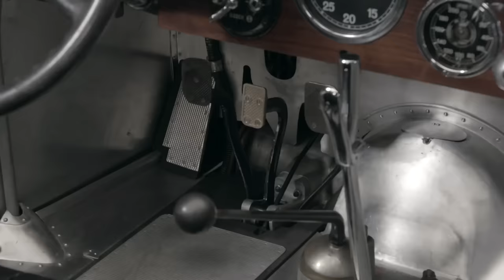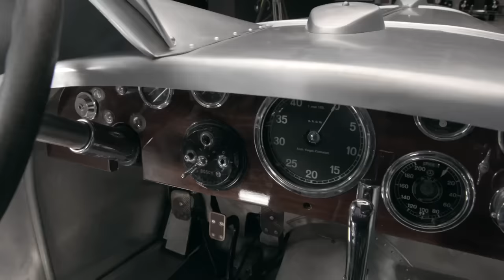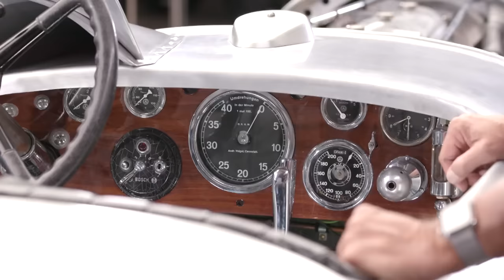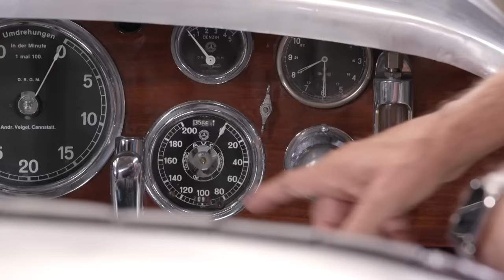1932 Mercedes-Benz SSKL - Jay Leno’s Garage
The Mercedes-Benz Classic Center has painstakingly brought this legendary race car back to life and lets Jay open it up on public roads!